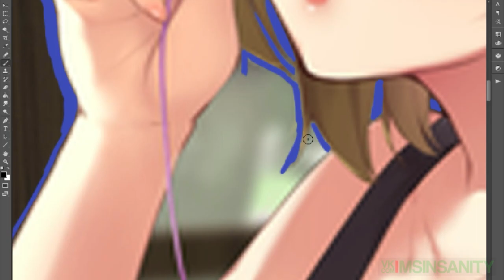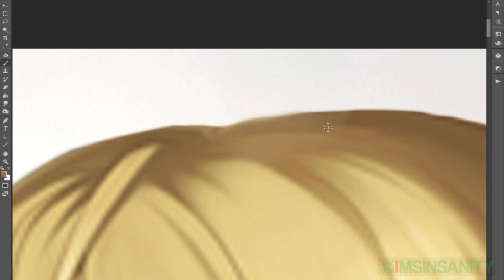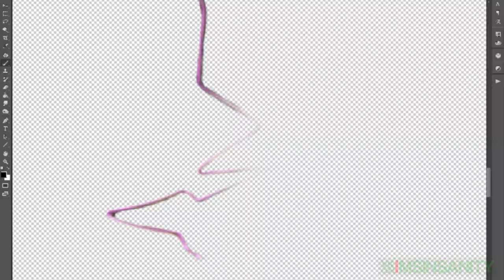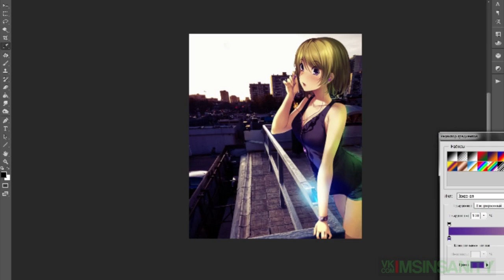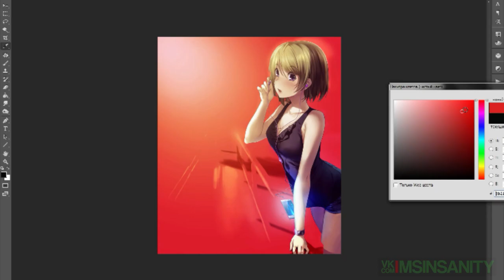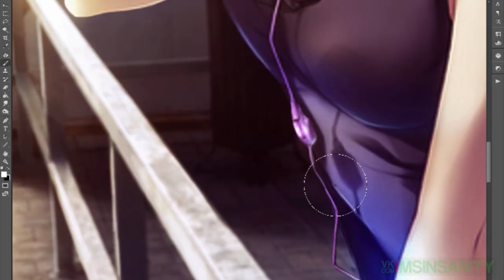SpeedMadSkillz - Time to relax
Music: Sneijder & Christina Novelli - Love Of My Control (Original Mix)